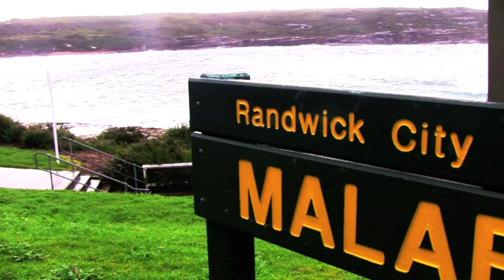paul baxter shield 2011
this is an edit of the annual paul baxter shield 2011, it was held this year at malabar due to out of control surf conditions. it was a massive turn out even though the weather was not on our side. great day and lots of fun, thankyou southend boardriders... filmed and edited by joshua ku